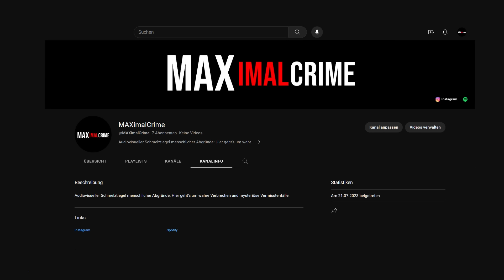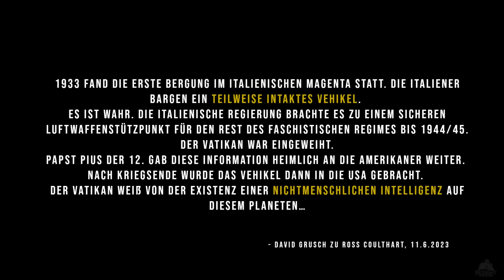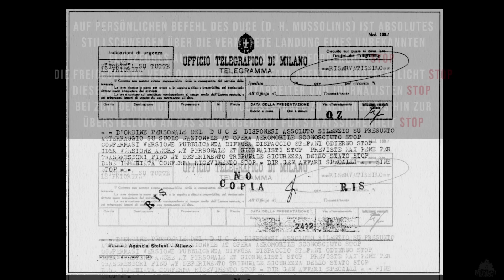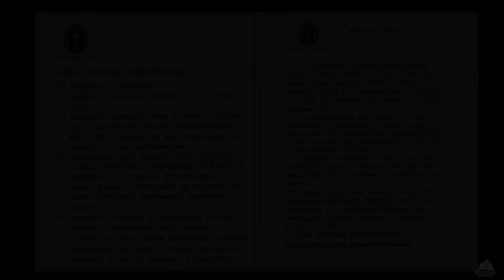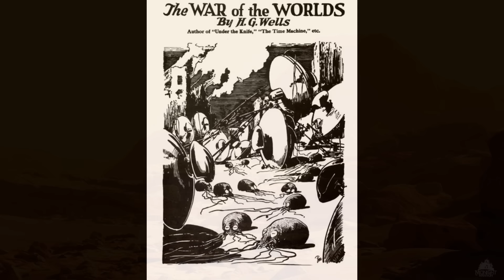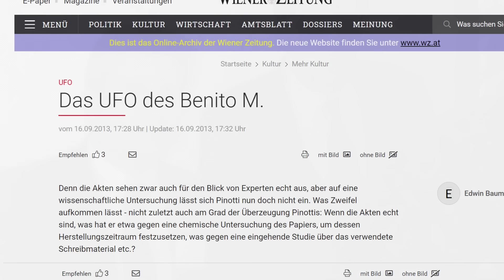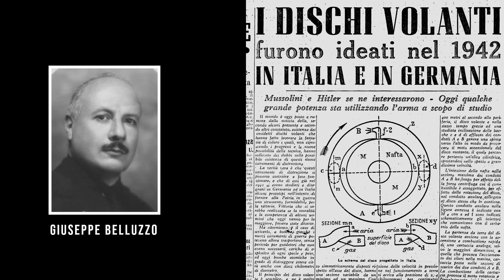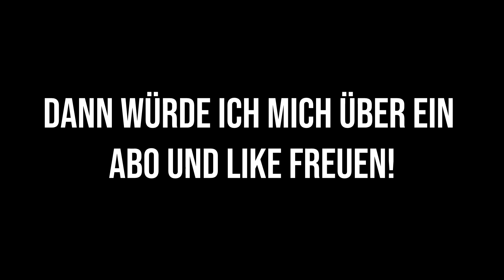UFO-Crash: Italiens Roswell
In diesem Video untersuchen wir den möglichen UFO-Absturz von 1933 in Italien, den auch Whistleblower David Grusch erwähnt hat. Wir werfen einen Blick auf die historischen Ereignisse und was dies für unser Verständnis von UFO-Sichtungen bedeutet.

Inhalt:

00:00 neuer True-Crime-Channel
00:37 Intro
03:05 Part I David Grusch und die Vorgeschichte
07:42 Part II Italiens Roswell - Die Geschichte
19:18 Part III Beweise?
27:55 Part IV Epilog
Quellen:
Pinotti und Lissoni: GLI „X-Files“ , idea Libri 2001
Pinotti, Roberto: UFO-Contacs in Italy Volume Two, S. 178 – 197
Flying Saucer Review Volume 46/3, 2001, S.13-17